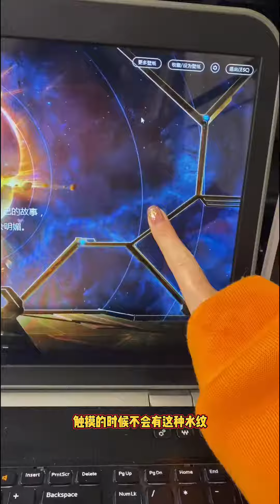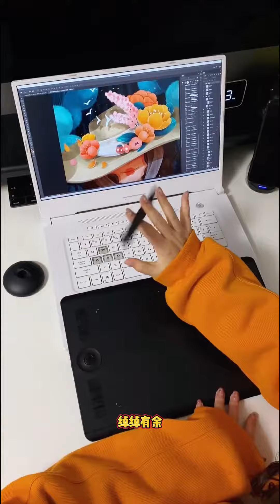华硕天选air创作本 恰了个硬饭